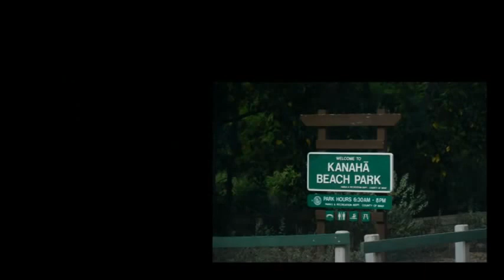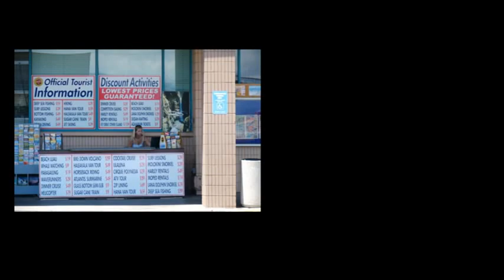BATDORF & RODNEY - Let Me Live The Life